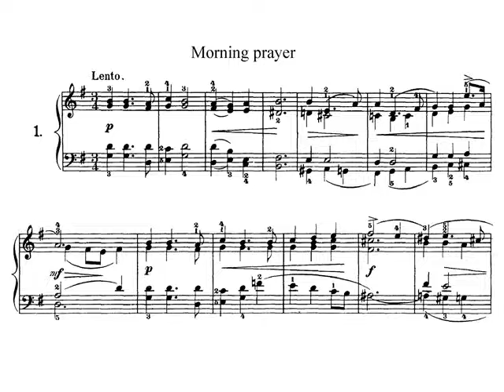Tchaikovsky: Op.39 Album for the Young nº 1 Moning Prayer. Partitura. Audición.